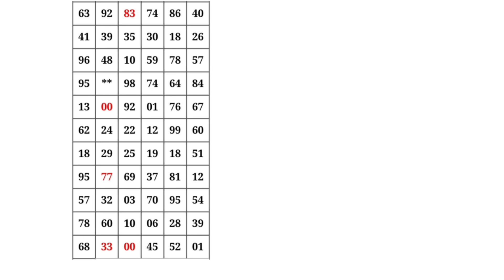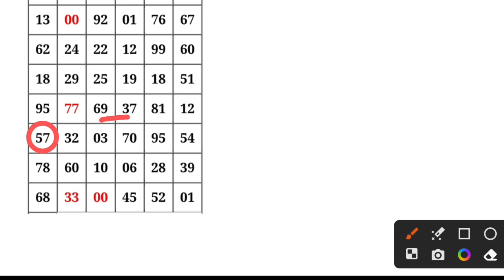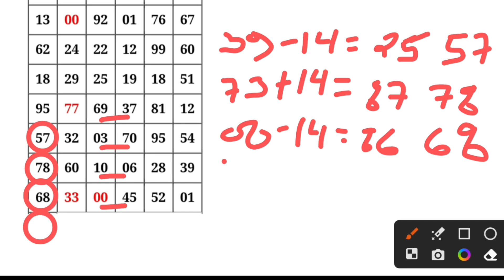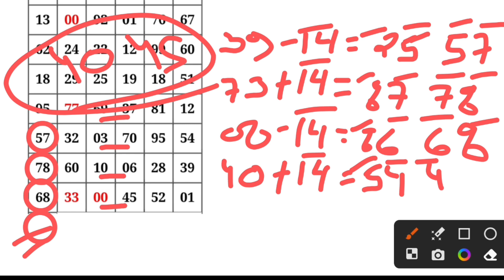Kalyan matka 2 जोड़ी 2 OTC trick | कल्याण 22-10-2023 2 jodi 2 OTC trick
Kalyan matka 2 जोड़ी 2 OTC trick | कल्याण 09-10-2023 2  jodi 2 OTC trick